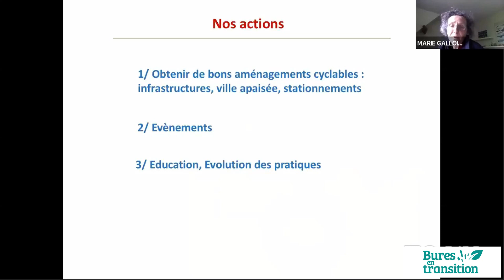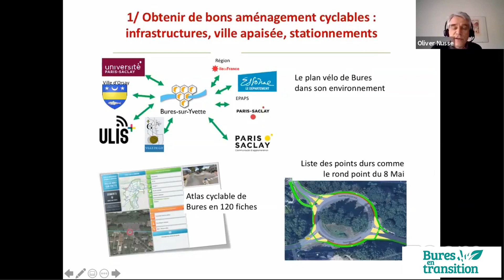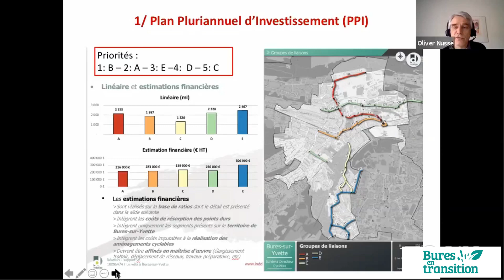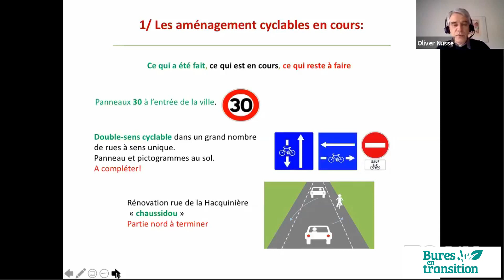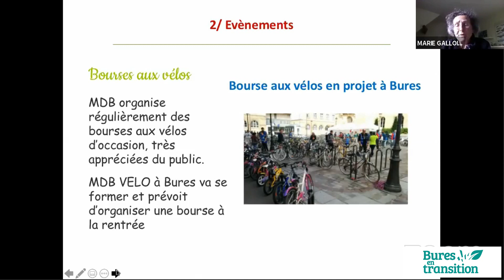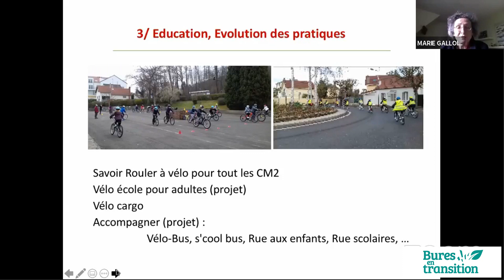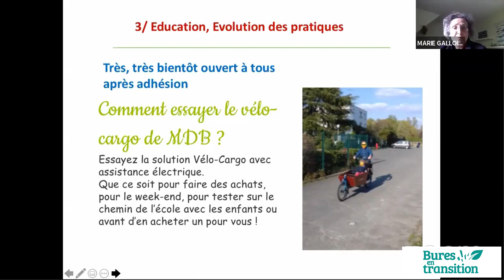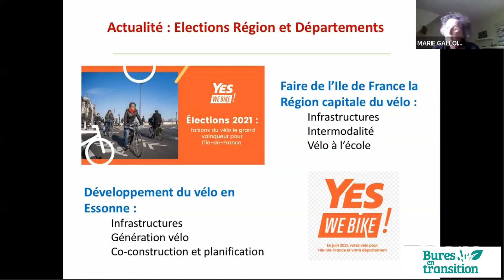"Vélo à Bures MDB" : les actions - Bures-sur-Yvette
L'association "Bures en transition" organise chaque mois des cafés transition autour de la question "et vous, comment rêvez-vous votre ville ?" dont voici un extrait : Lien vers notre
Dans le cadre du café transition mobilité douce, l’association MDB Vélo à Bures nous présente ses actions engagées à Bures Sur Yvette et sur le plateau de Sacaly.

Plan pluriannuel avec la mairie, limitation à 30km/h, ateliers réglages des vélos, itinéraires découverte, bourse aux vélos, vélo cargo à la location, éducation en école primaire, autant d’actions concrètes engagées à Bures sur Yvette pour embarquer les habitants vers une ville apaisée !